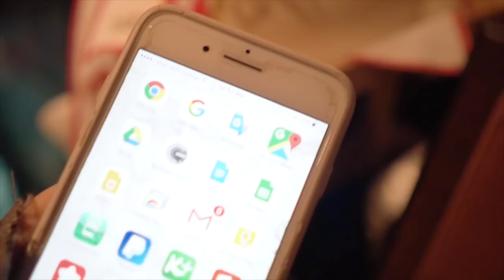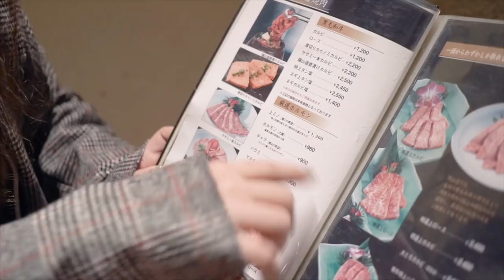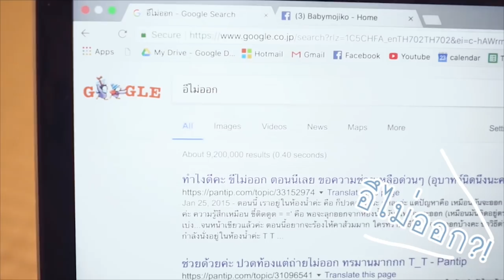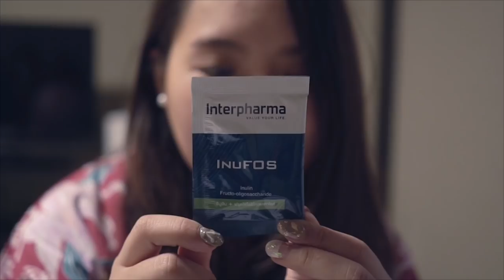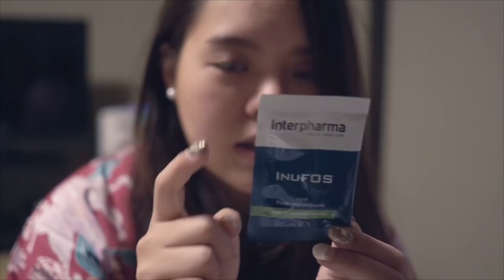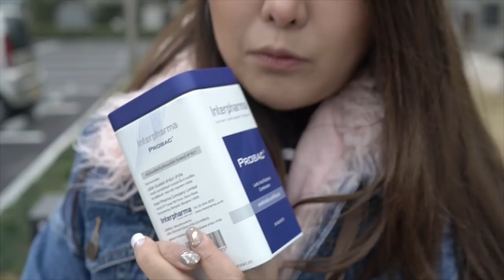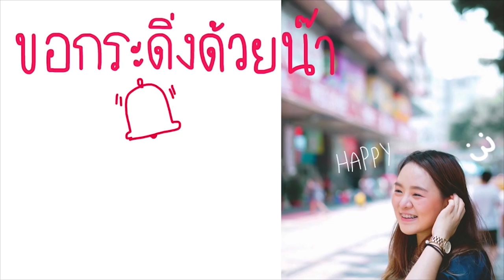เดินสุ่มเจอร้านเนื้อย่าง "ที่อร่อยที่สุดในชีวิต" !!!! @ทริปญี่ปุ่น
พิกัดร้านเนื้อย่างลายหินอ่อน ราคาดี ต้องไปกิน ไม่งั้นไม่ถือว่าถึงญี่ปุ่นนะ! TEL.03-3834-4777 ส่วนร้านซูชิ มันมีหลายสาขาเลย นั่งไป Station Ikebukuro ก็จะเจอกับร้านเยอะแยะหลากหลายให้เลือกมากมาย

สำหรับคนที่อยากลองสั่ง Probac7 มาปรับสมดุลระบบขับถ่ายของตัวเอง
สามารถดูหรือสอบถามข้อมูลผลิตภัณฑ์เพิ่มเติมได้ที่

สุดท้ายๆๆ google translate ต้องใช้เป็นภาษาญี่ปุ่น แปล อังกฤษ นะๆๆ ถ้าแปลเป็นไทยระบบมันยังทำไม่เสร็จ 555555รอต่อไปเด้อ